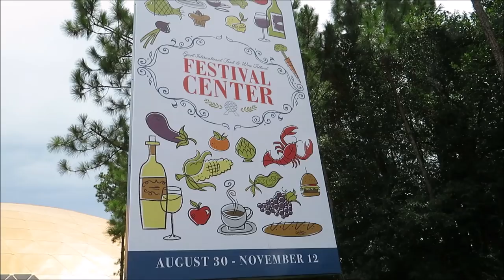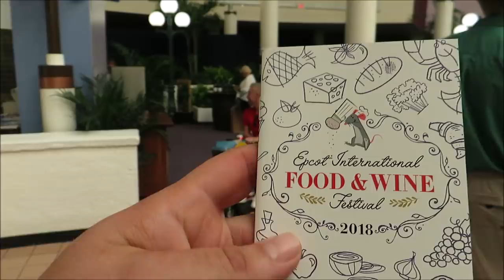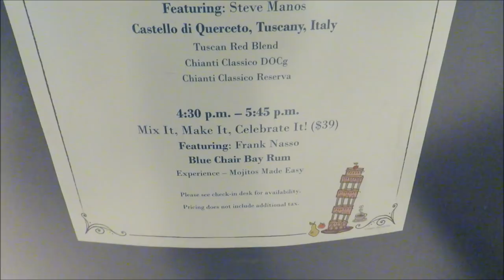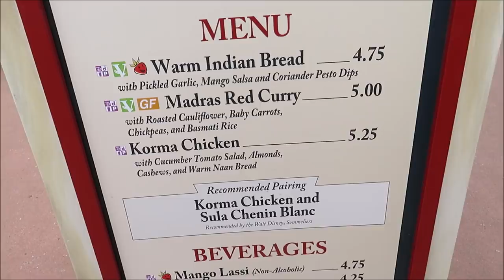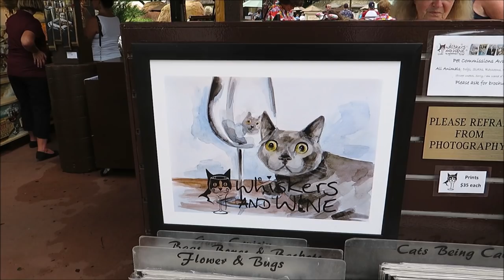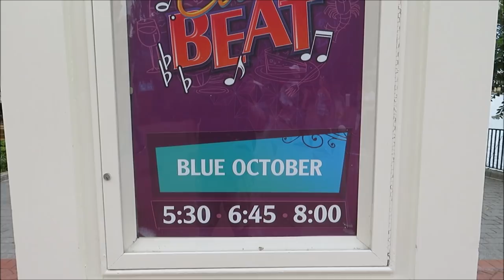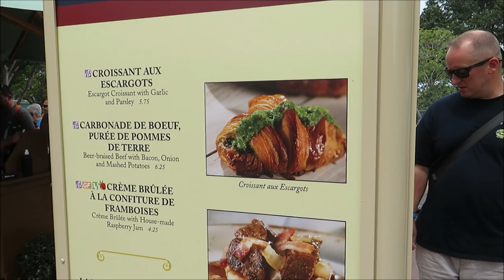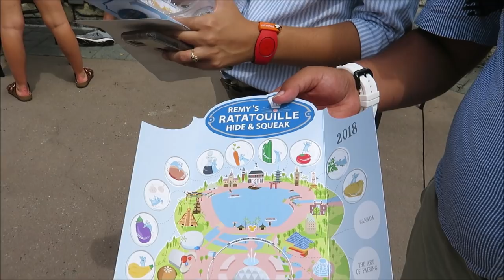First Day of Epcot's Food & Wine Festival 2018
PagingMrMorrow